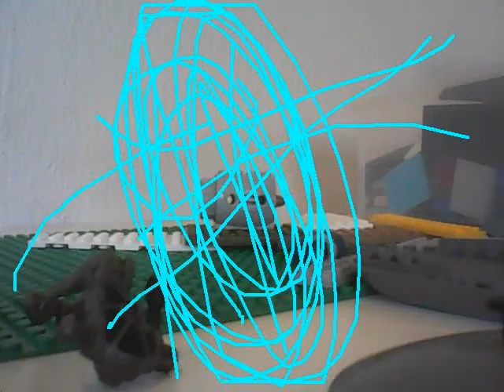spring break dc Eli, Owen